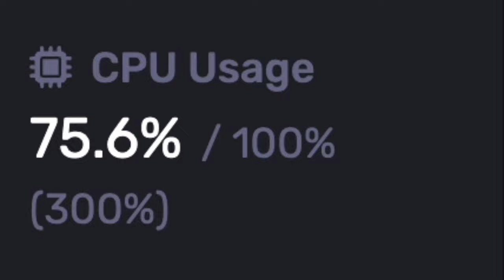POV: You turn on your Sparked Host Minecraft server (4K)